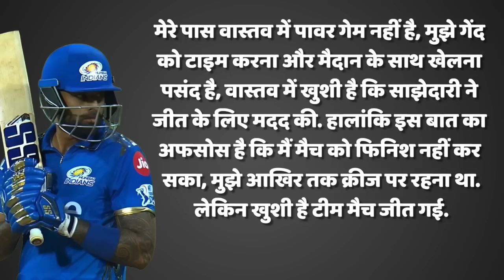सूर्या के चौके-छक्के से ज्यादा,इस बात के हैं चर्चे, IPL के महंगे खिलाड़ी का उतारा भूत,गूंजा स्टेडियम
पंजाब किंग्स के खिलाफ मैच में सूर्यकुमार यादव ने 23 गेंदों में अर्धशतक जड़ा, 8 चौके और 2 छक्के लगाकर 212 के स्ट्राइक रेट से गेंदबाजी की.  31 गेंद पर 66 रन बनाकर कैच आउट हुए, 41 गेंद पर 75 रन बनाने वाले ईशान किशन ने उनका भरपूर साथ दिया, और मुंबई इंडियंस ये मैच जीत गई. ये तो आपने मैच में देखा, लेकिन जो नहीं देखा वो ये कि मैच से ठीक पहले सूर्या को कौन सी खुशखबरी मिली और कैसे उनका खोया हुआ आत्मविश्वास टीम से बाहर होने के डर से लौट आया. जब टॉस हुआ तब रोहित से पूछा गया टीम में क्या-क्या बदलाव है, तो रोहित ने कहा आज सूर्यकुमार यादव प्लेइंग 11 में नहीं हैं.